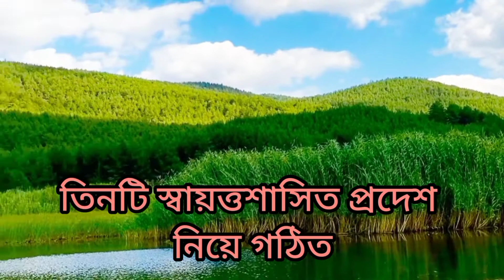Darfur crisis# দারফুর সংকট।Bcs study # Infinitive knowledge #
দারফুর সংকটের মাধ্যমে সুদান বিপর্যয়ে  পড়ে যায়

This video uploaded for bcs,job,admission preparation
Infinitive knowledge

video credit by www. Pexels.com